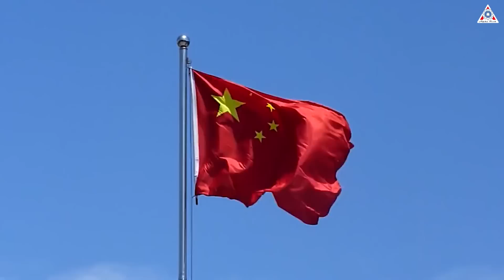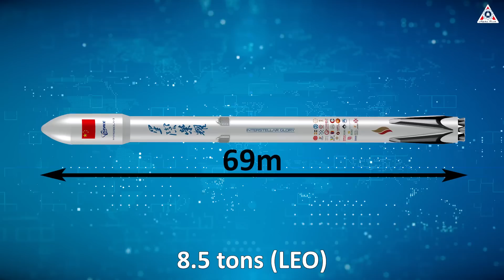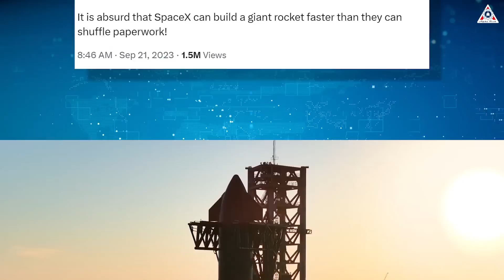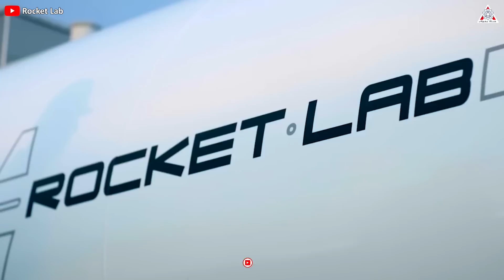Just happened! China clones Starship vertical Testing...is that bad for SpaceX?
Thumbnail Source:
Whenever we mention the aerospace industry, we will often immediately remember the US, NASA, or SpaceX. They are the leading organizations in the world's aerospace industry today.
But on the other side of the world, in China, a new aerospace superpower is also developing dramatically, threatening the leading position of US aerospace. They even do better than the US in many aspects like the space station or successfully launching the first methane fuel rocket.
Besides, China is also applying a formidable strategy: copying ideas from successful companies in the world to beat those same ones. Of which, SpaceX founded by billionaire Elon Musk, is one of the most copied companies.
Most recently, Chinese companies have just made important strides with their copy idea. This is like a warning to SpaceX in particular and the US private aerospace companies in general.
So how did China copy those ideas? Why this is a warning to SpaceX as well as the US aerospace industry?